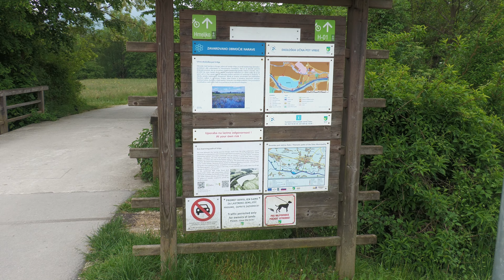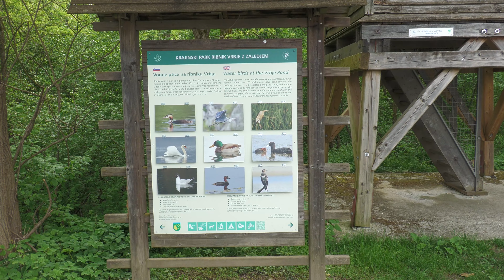RIBNIK 4K Video